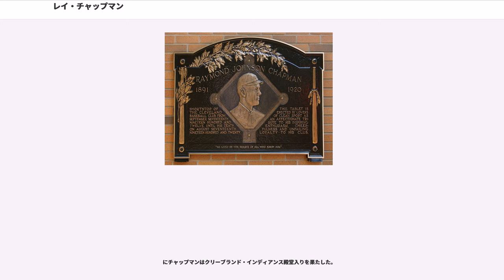レイ・チャップマン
レイモンド・ジョンソン・チャップマン（Raymond "Ray" Johnson Chapman , 1891年1月15日 - 1920年8月17日）は、アメリカ合衆国ケンタッキー州ビーバーダム出身のプロ野球選手（遊撃手）。右投げ右打ち。

犠打と守備に長けたクリーブランド・インディアンスの正遊撃手だった。8月16日の試合でニューヨーク・ヤンキースのカール・メイズ投手の投球を頭部左側のこめかみ部分に受けて昏倒し、12時間後の翌17日早朝に亡くなった。MLB史上唯一の試合中に他選手から受けた傷害が原因で死亡した選手である（試合中の事故によって負った損傷が最終的に死に繋がった選手も他にダク・パワーズのみ）。この悲劇の後に試合中に汚れたボールは審判の判断でいつでも交換出来るようになり、スピットボールなどボールに細工をする行為の対策が徹底された。翌春にはインディアンスが当時のNFL選手が使用していた革製ヘルメットを試験的に導入しており、打撃用ヘルメットの開発に繋がる一つの契機にもなった。

にセミプロ球団からマイナーリーグ球団へ移り、プロ野球のキャリアを開始した。

7月30日にMLBのクリーブランド・ナップスに入団した。

8月30日にMLBデビュー。このシーズンは31試合に出場し、打率.312を残した。

から正遊撃手として試合に出場するようになり、犠打数がアメリカンリーグ最多となったのは1913年・・の3度を数え、1917年に記録したシーズン犠打数67はMLB歴代最多記録である（日本プロ野球ではに宮本慎也が1シーズン67犠打を達成した）。

時々雑なプレーも見せたが、強い腕を持つ遊撃手として評価されていた。刺殺数がリーグ最多を記録した年が3度（、1917年、）。1917年には補殺数も528（リーグ最多）を数えた。

快速走者としても知られ、1917年にはリーグ3位の52盗塁を記録した。これはまでクリーブランド・インディアンスの球団記録として残った。同じ1917年にリーグ4位の三塁打13本を放っている。1918年にはリーグ最多となる84得点を挙げた。

ピアノを演奏し、アマチュア歌唱コンテストでも一度優勝した才能豊かな青年だった。情熱に溢れ、気さくで非常に陽気な性格から歴代のインディアンスの選手の中でも最も人気のある選手の一人であった。ベーブ・ルースやタイ・カッブにも好かれていた。

1918年のシーズンが終了してから第一次世界大戦が終結するまでの3ヶ月はアメリカ海軍予備員として勤務した。

シーズンが始まる直前にクリーブランドの著名なガス会社経営の実業家の娘ケイティと結婚した。チャップマンは会社の仕事に専念するために引退も考えたが、最終的にはチーム内で最も親しい友人であり、1919年から選手兼任監督に就任したトリス・スピーカー監督のもとでインディアンス初の優勝旗を獲得出来るように協力するために、少なくとも1シーズンはプレーする事を決めた。

8月16日のポロ・グラウンズで行われた対ニューヨーク・ヤンキース戦の5回表、チャップマンはこの回の先頭打者としていつものように前傾姿勢を取りながら打席に立った。対するアンダースローのカール・メイズ投手が1ストライク1ボールからインコース高めへ投じた速球が頭部左側のこめかみ部分を直撃し、チャップマンは地面に倒れて動かなくなった。そして、当たった瞬間に右翼手のベーブ・ルースにもはっきり聞こえたほどの「ドスン」という大きな音がして一塁方向に跳ね返った。メイズはバットのグリップエンドに球が当たったものと思い、球を処理して一塁へ送球した。一塁手のウォーリー・ピップは捕球後に異変を察知したという。ピップは本塁で左耳から血を流し、顔を歪めながら倒れているチャップマンを見て立ちすくんだ。トム・コナリー審判は観客席まで走って医者を呼ぶように叫び出し、他の選手と同様にスピーカー監督も倒れているチャップマンに駆け寄った。2人の医師（うち1人がヤンキースの医師）が到着して氷を当て、チャップマンは意識を取り戻した。立ち上がり、話そうとしたが、全く言葉が出てこなかった。その後に不自由な足取りで外野の中堅方向に位置するクラブハウスに向けて自力で歩いて戻ろうとしたが、二塁ベース手前で崩れ落ちた。2人のチームメイトの肩に寄り添いながら、クラブハウスに担ぎ込まれた。チャップマンは言葉を発する...